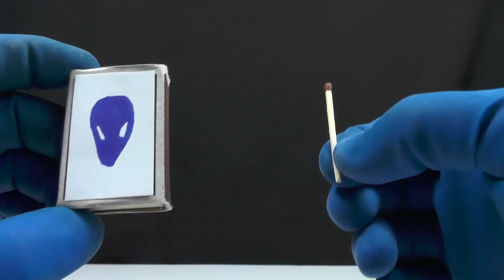7 SIMPLE INVENTIONS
Hi there! Today I'll show you 7 SIMPLE INVENTIONS! Hope, you'll enjoy these 7 SMART & CREATIVE IDEAS and our AWESOME LIFE HACKS, see you in the next 5 minutes craft video!

ALL MAD IDEAS this is crazy experiments, tests, awesome and simple life hacks, tricks, cool crafts, inventions, homemade toys, DIY, "How to make" videos and much more.

Timestamps:

00:01 - DIY or Simple Invention №1
01:21 - Simple Invention №2
02:44 - Life Hack Or Trick №3
03:44 - Smart Idea DIY №4
05:08 - Simple Life Hack №5
05:44 - DIY №6
08:15 - DIY or Simple Invention №7